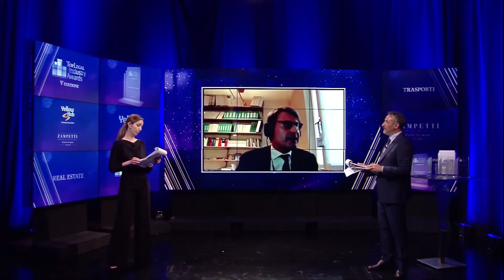Gianni Martoglia, Gatti Pavesi Bianchi - TopLegal Industry Awards 2020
Professionista dell'anno categoria Investment funds, Private equity: Gianni Martoglia, Gatti Pavesi Bianchi.